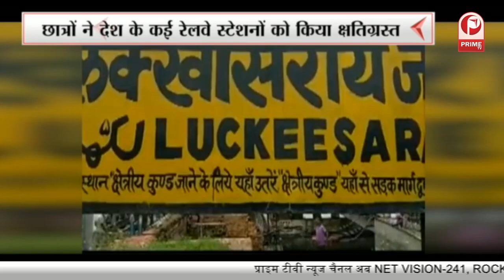देश की संपत्ति को नुकसान पहुंचा ये कैसा विरोध | नये प्रारूप को नहीं समझ सके छात्र || Prime Tv